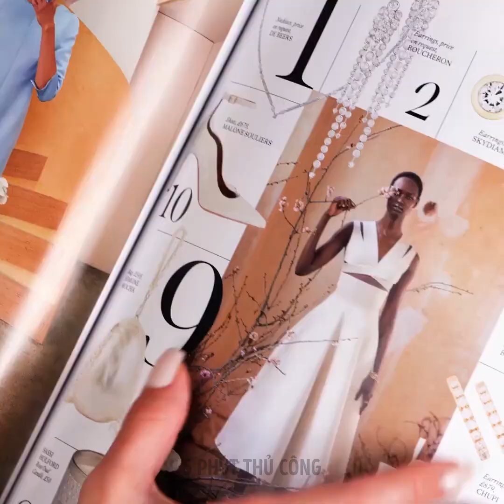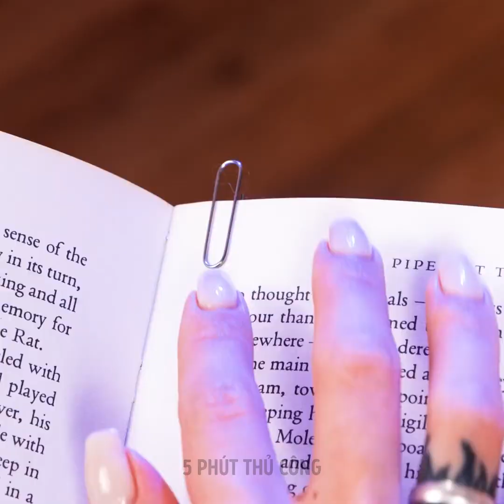Những màn biến hóa nhan sắc tuyệt vời bạn không thể bỏ lỡ